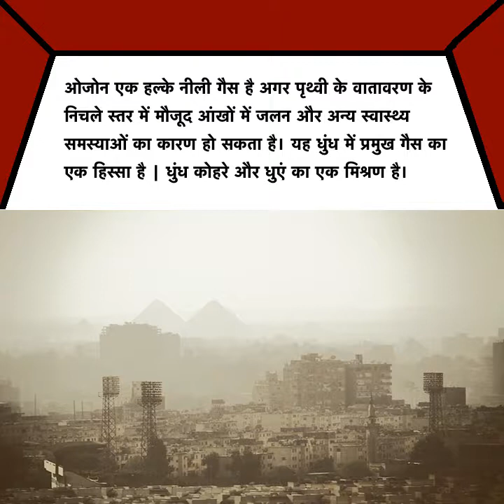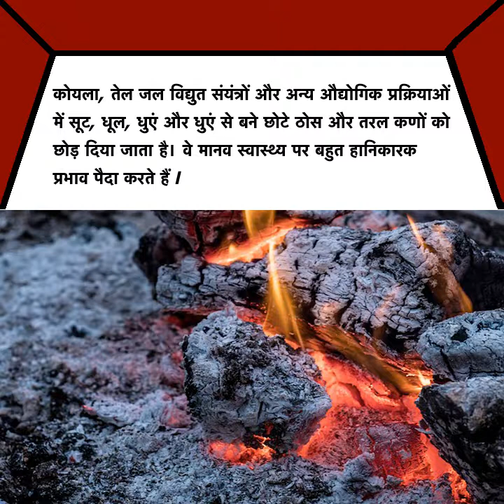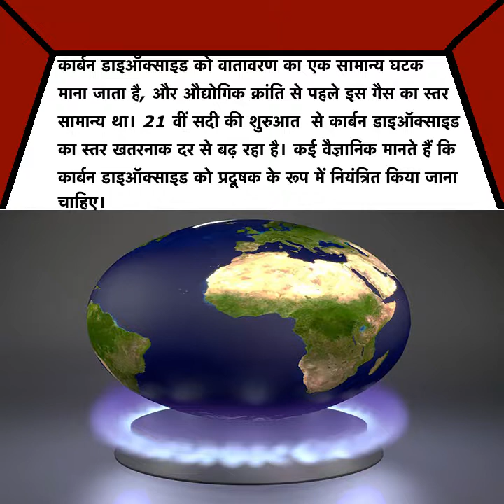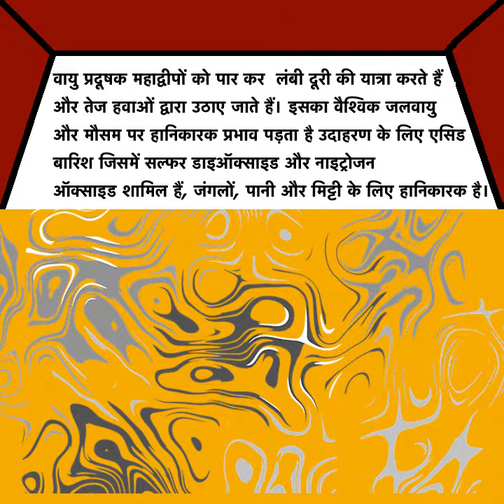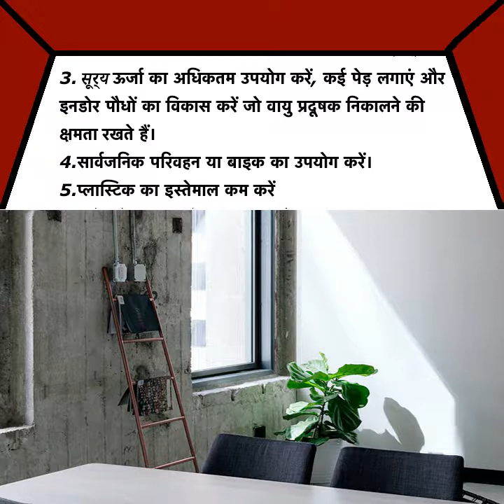वायु प्रदूषण - Kidz Learn Applications™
वायु प्रदूषण छोटे धूल कण और वातावरण में अन्य छोटे तरल पदार्थों (एयरोसौल्ल ) की रिहाई है। इन पदार्थों को प्राकृतिक क्षमता की तुलना से अधिक आसमान में मुक्त किया जाता है और स्वास्थ्य के लिए बुरा प्रभाव पड़ता है।
This channel describes educational videos and content related to "Kidz Learn Applications".